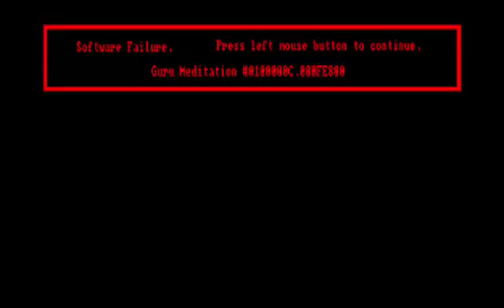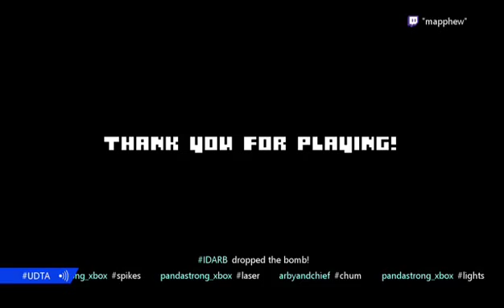Matt gets destroyed in..Idarb - 11 / 11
So this is a fun little game were lots things happen...mainly against me... -- Watch live